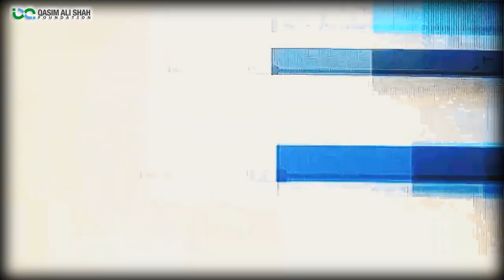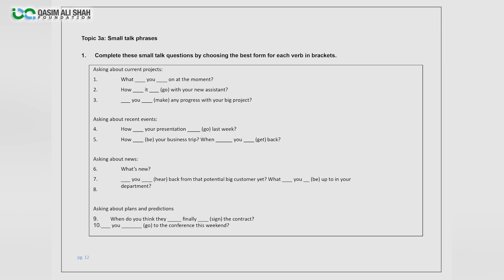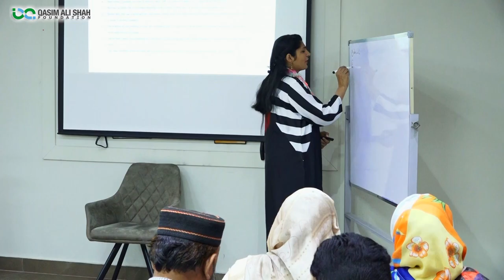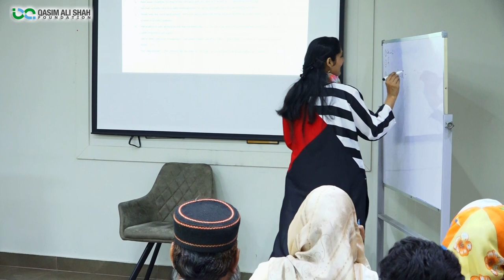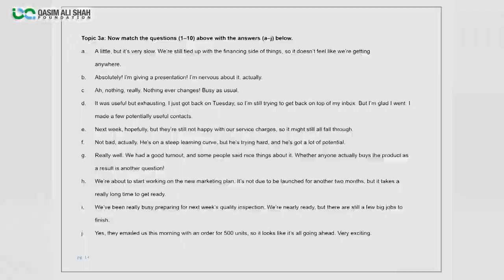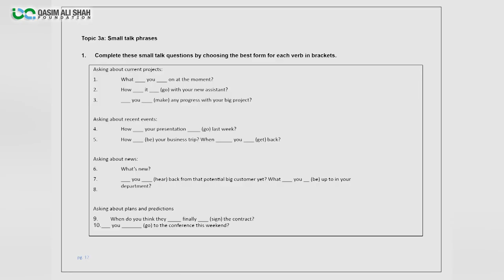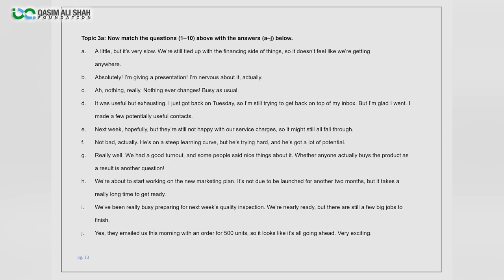Communication Techniques - Negotiation Skills and Small Talk | By Mehvish Sultana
گفتگو میں مہارت کیسے حاصل کی جائے؟ اور لوگوں کو اپنی گفتگو سے متاثر کیسے کریں۔ جانیے اس ویڈیو میں

In this informative session, Mehvish Sultana (English Second Language Specialist) Discusses Negotiation Skills and Small Talk. A Simple way to influence others through communication that includes various aspects of interpersonal skills and effective communication techniques.

𝗖𝗼𝗿𝗽𝗼𝗿𝗮𝘁𝗲 𝗧𝗿𝗮𝗶𝗻𝗶𝗻𝗴 𝗣𝗿𝗼𝗴𝗿𝗮𝗺 𝗢𝗿𝗴𝗮𝗻𝗶𝘇𝗲𝗱 𝗕𝘆 𝗤𝗔𝗦 𝗙𝗼𝘂𝗻𝗱𝗮𝘁𝗶𝗼𝗻